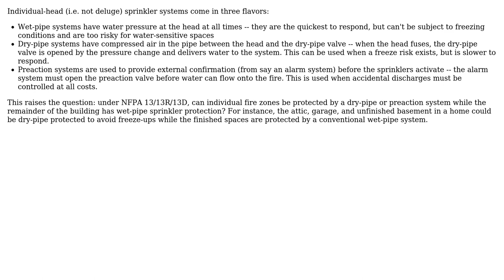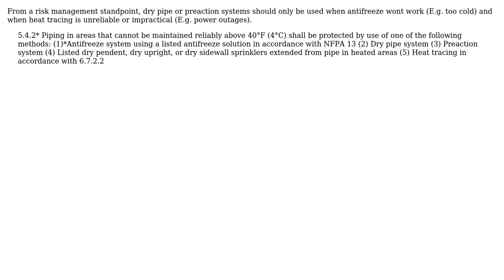Can a dry-pipe or preaction valve be used to create a branch off a wet pipe sprinkler system?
Engineering: Can a dry-pipe or preaction valve be used to create a branch off a wet pipe sprinkler system?

With thanks & praise to God, and with thanks to the many people who have made this project possible! You are responsible for your own actions.